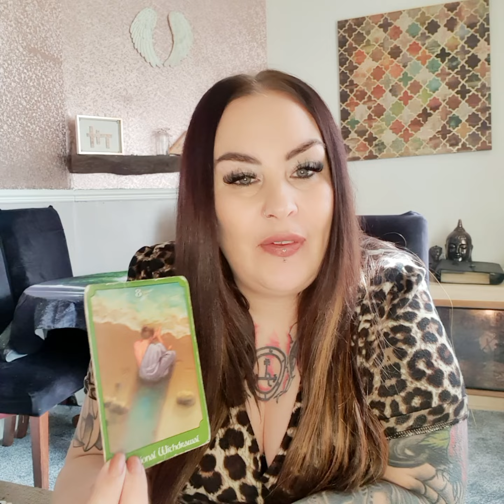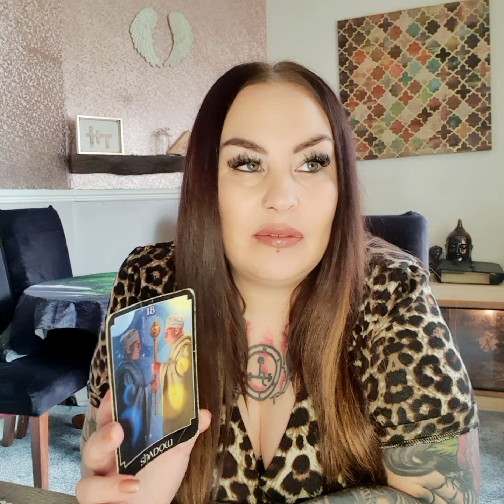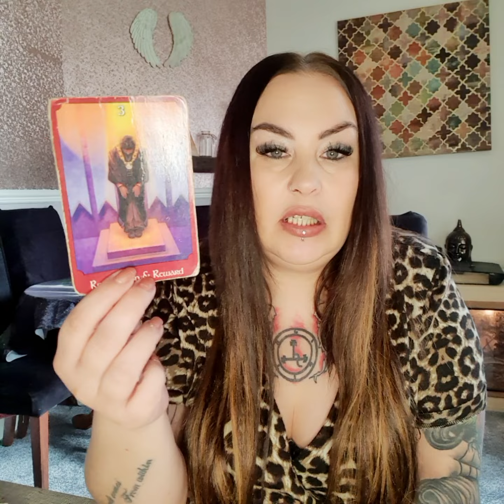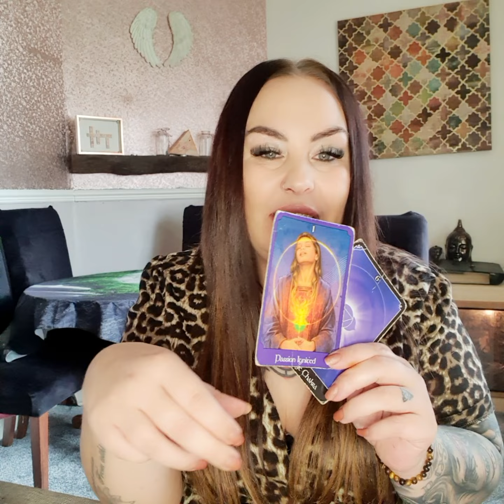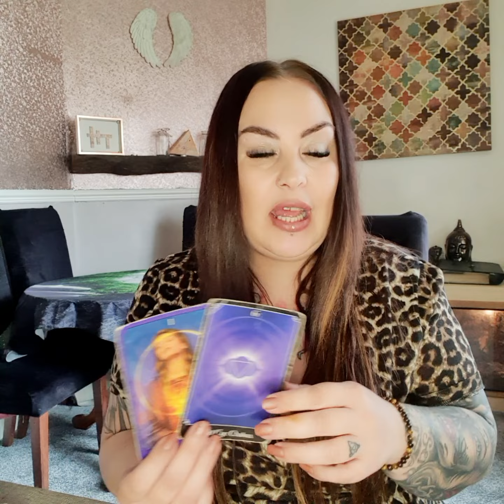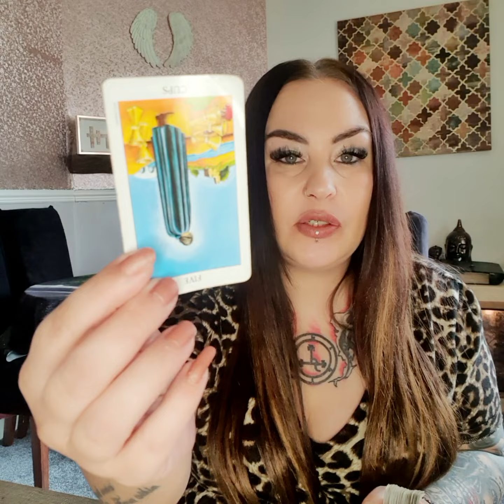gemini 12-18 june - its ok to retreat this week, message from spirit 🕉